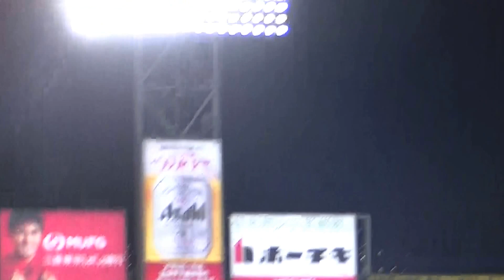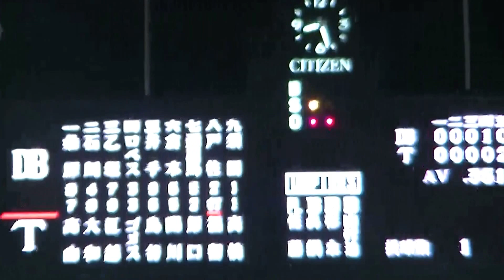観客からの期待と声援がすごい！！ホームランの次の打席の陽川選手！！６分５０秒付近 2016/4/29甲子園阪神ＶＳ横浜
陽川選手、ホームランを打った次の打席！！お客さんからの声援そして期待がものすごい！！これを力にできるか、あるいはプレッシャーになるか、陽川選手がこの先、大物になるかどうかを見極めて下さい！！また、１１分付近で鳥谷選手は何を話しているのか？？気になって気になって仕方がありません！！鳥谷選手、ぜひ、何をはなしていたか、おしえてください！！